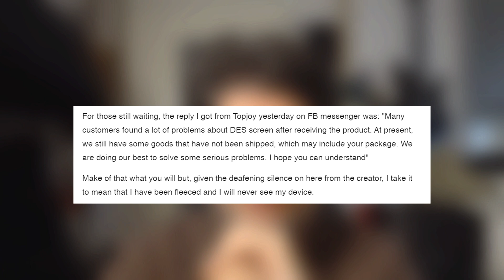Reinkstone R1 & TopJoy Butterfly: January Update, 2023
00:00 - Intro
00:52 - Reinkstone R1 Update
03:21 - TopJoy Butterfly Update

There has been some development with the Reinkstone R1 (finally!), so it seems like a good time to bring you a short update on the situation regarding these two crowdfunded campaigns that promised to bring the next big thing in digital paper technology, by using the DES screen panels. Let's see what the reality is after 15 months of delay for both of these projects.